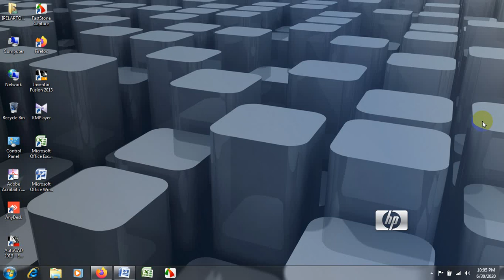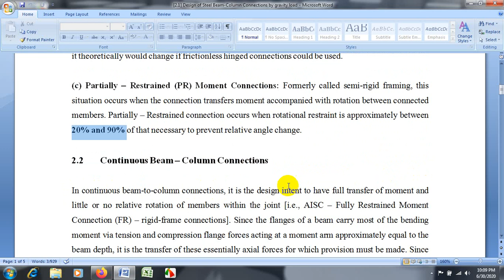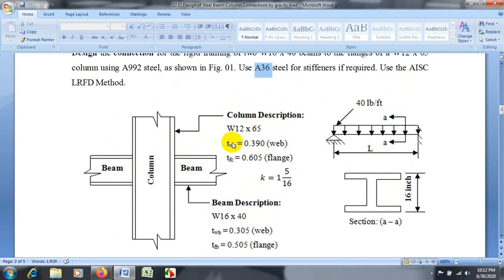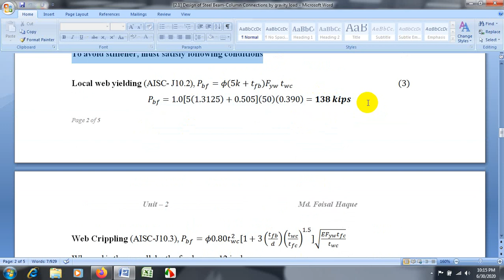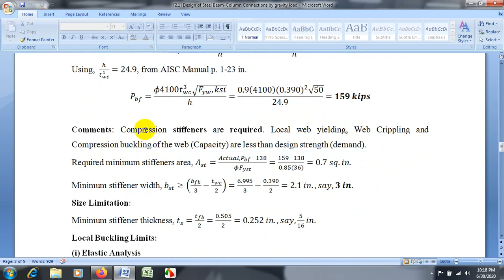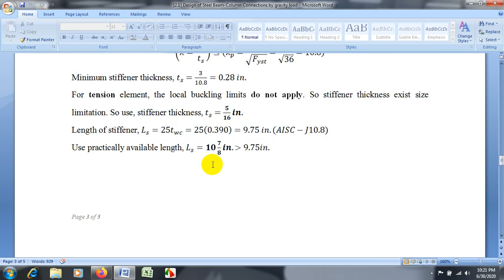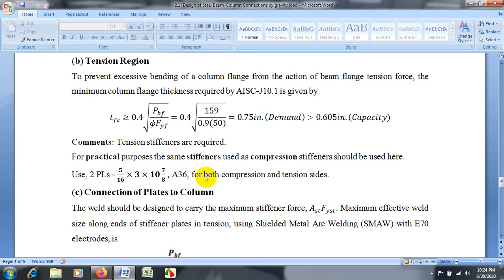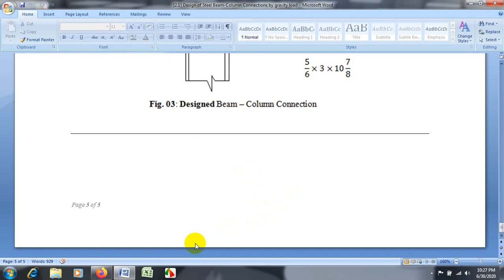Connection Design of Steel Structures (Beam - Column Continuous Connection) AISC - LRFD.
Connections design are the part of the design of steel structures. Beams and columns are major part of any types of structures. In this vedio described the details design method of continuous beam - column connection.